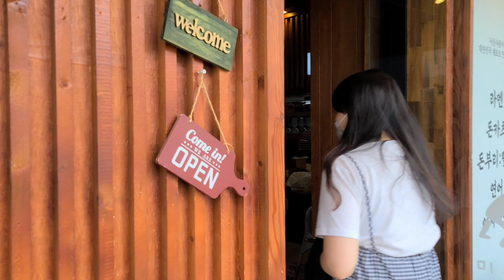【韓国旅行】ラーメンととんかつ 라멘 & 돈까스 맛집 브이로그 Korean food vlog Ramen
韓国ソサンにあるラーメンと豚カツが美味しいお店です。

It's a Korean restaurant in Seosan, Korea, where you can have delicious Japanese noodles and pork cutlets.